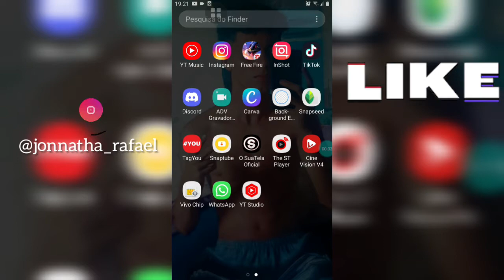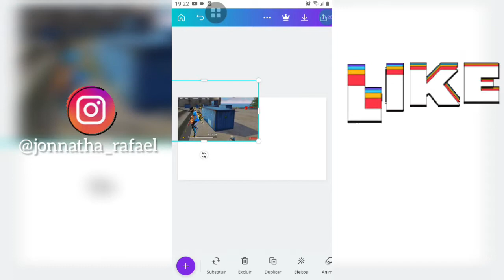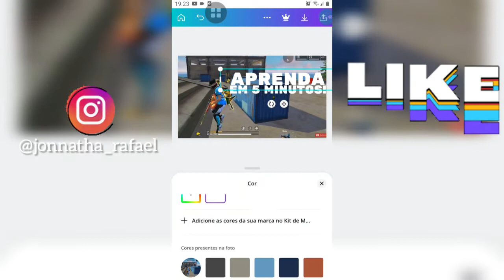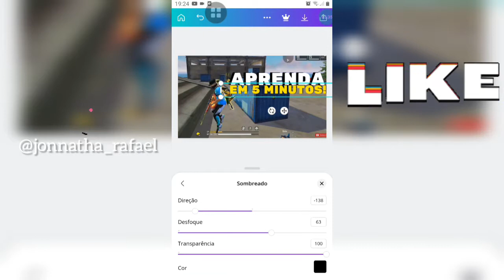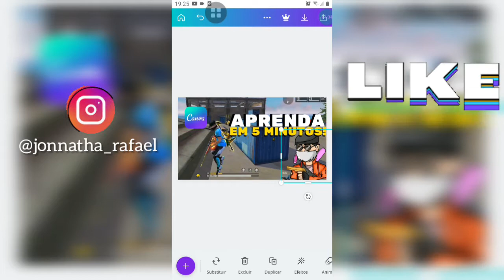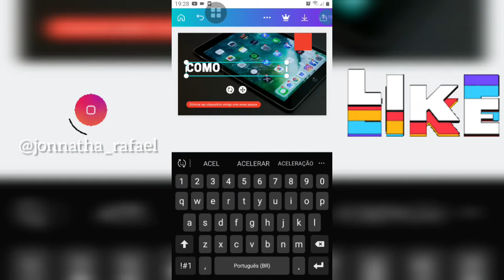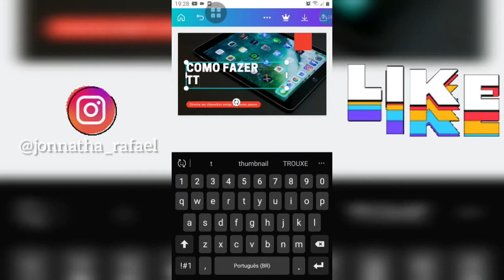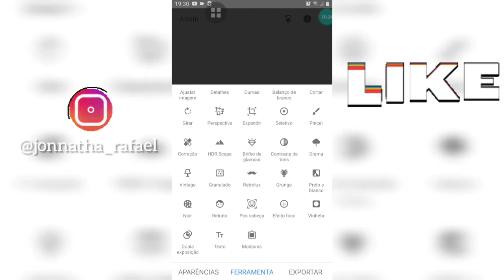✅[PASSO A PASSO] COMO FAZER THUMBNAIL DE FREE FIRE PELO CELULAR EM 2021! MELHOR APP PARA THUMBS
salve familia no video de hoje trouxe esse passo a passo de como fazer thumbnail de free fire!

o vídeo tá super fácil e explicativo de aprender!❤

COMENTEM E  COMPARTILHEM PARA TER A PARTE 2

⚙VIDEOS TODOS OS DIAS AS 12:00 E AS 03:30

Parcerias chama no Instagram